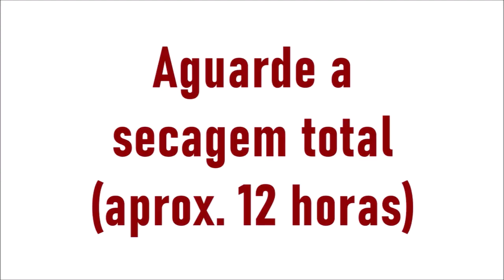FAÇA E VENDA! Ideia rápida e fácil - Flávia Martins